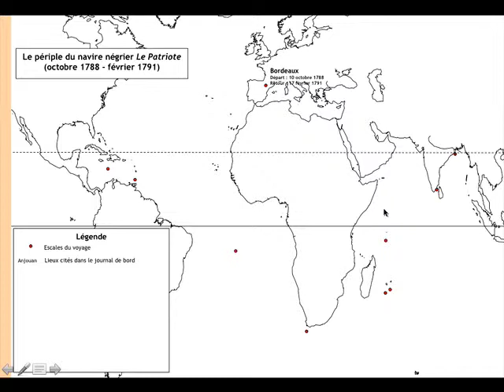Voyage du Patriote